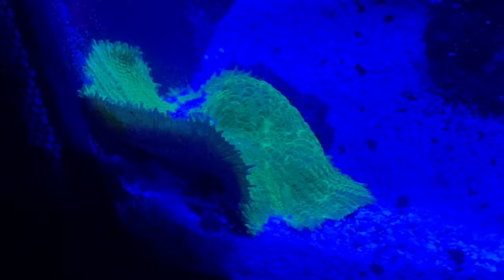CJ’s Reef - Fluval Evo - 1 Year Anniversary